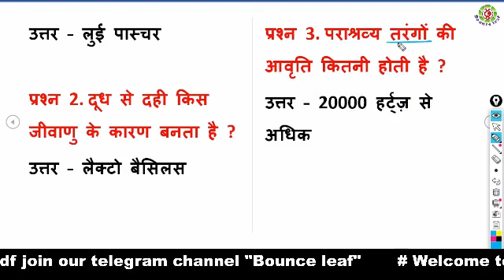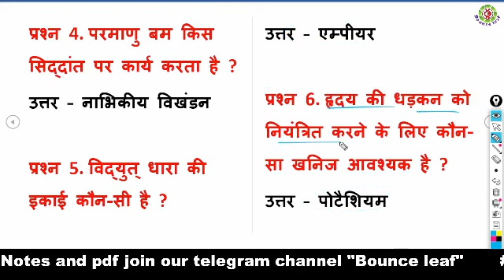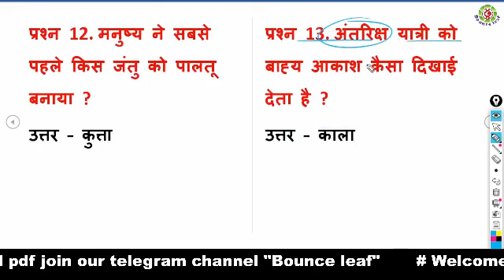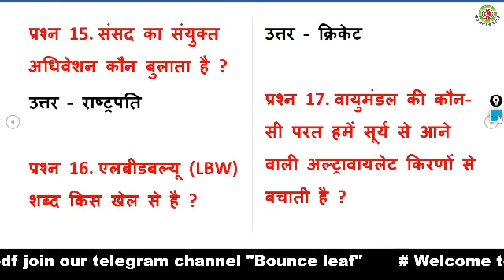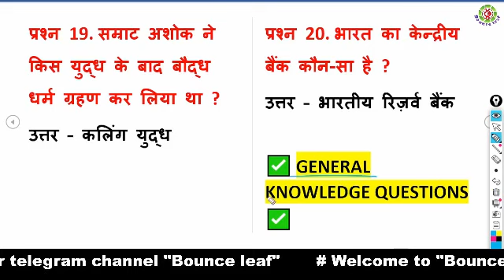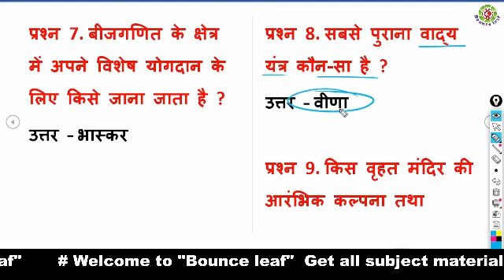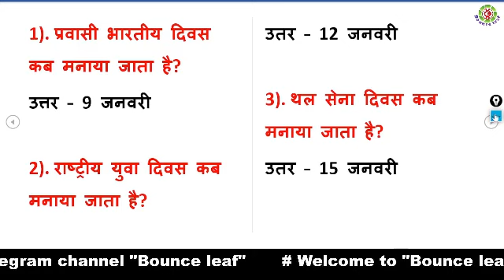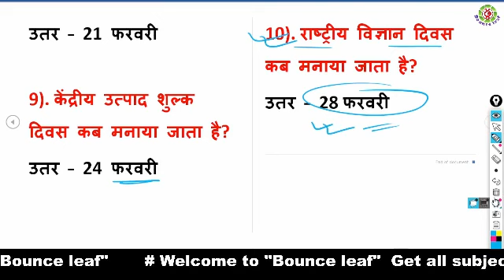Most important Gk/Gs question for all comparative exam in Hindi 2023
# Shobhit nirwan
# practice set paper 2023
# exam paper 2023
# notice
# tips
# shobhit Nirwan tips
# PDF
# with explanation

Welcome to Bounce leaf

Hi  guys  my name is pradeep Sir
And I want to show you some Right direction by our knowledge .

# class 12
# Shobhit nirwan
# exam paper 2023
# notice
# tips
# shobhit Nirwan tips
# PDF
# with explanation
# how to
# vvi objective questions
# important MCQ question
# model paper 2023
# viral questions
# class 10th science objective
Thanku.

Adhik Jankari ke liye Aap Hamare Telegram channel ”Bounce leaf ” per jud sakte hain Telegram channel "Bounce leaf "Mein Sabhi Prakar ki PDF aur notes uploaded hai.